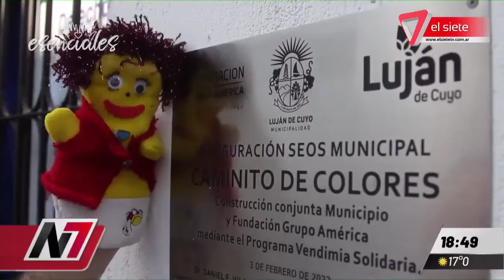ESENCIALES | Crianza compartida